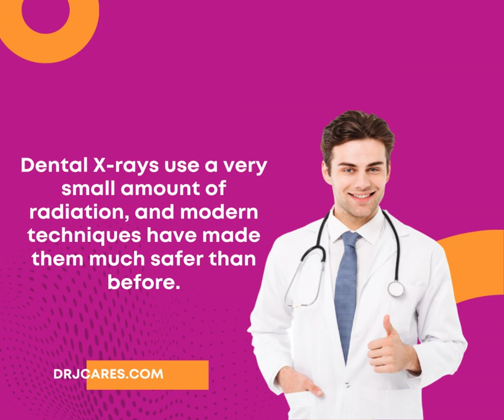Dental Trivia #3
Dental X-rays use a very small amount of radiation, and modern techniques have made them much safer than before.